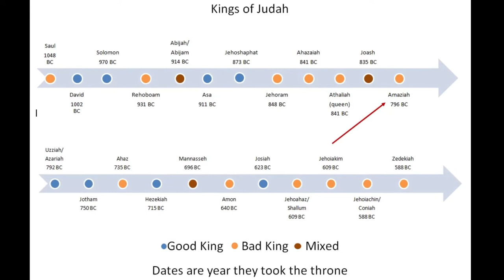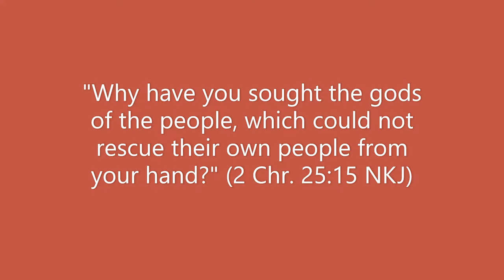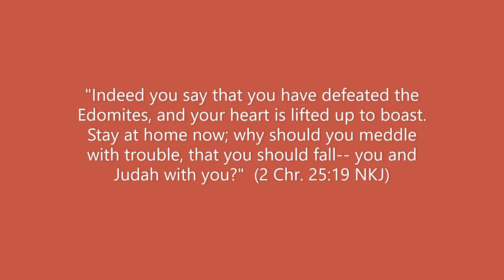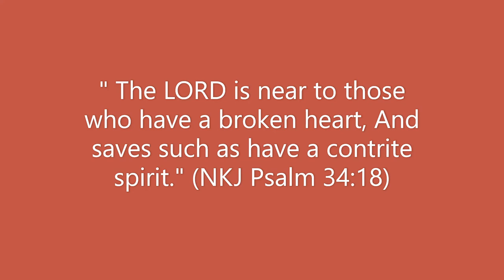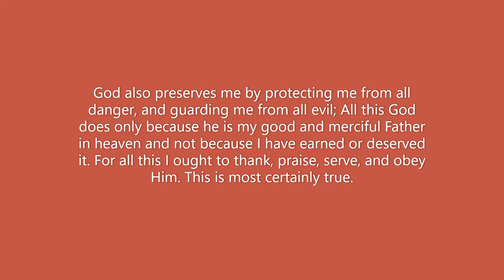Lesson 11 - King Amaziah (pride goes before a fall)